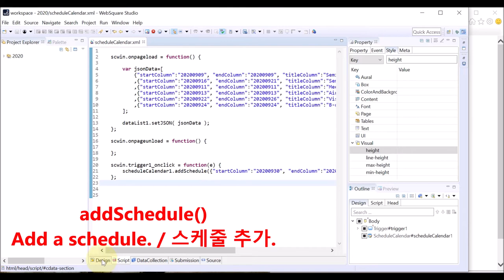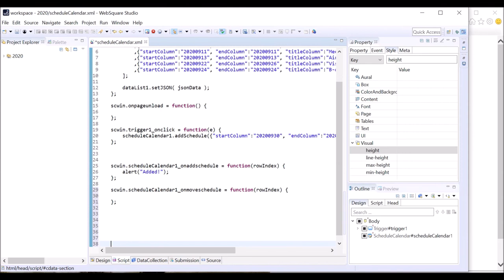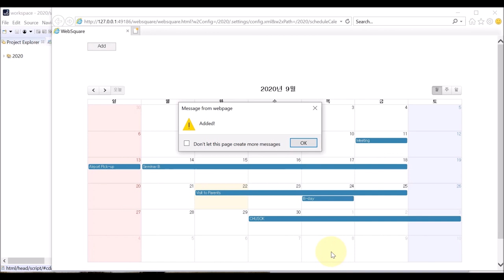ScheduleCalendar - onaddschedule & onmoveschedule | WebSquare5 - Quick Guide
00:00 Introduction
00:08 Goal
00:20 Related Events
00:30 DEMO
02:07 End of DEMO

Triggered upon a schedule being added or moved.

Related APIs
   onaddschedule
   onmoveschedule